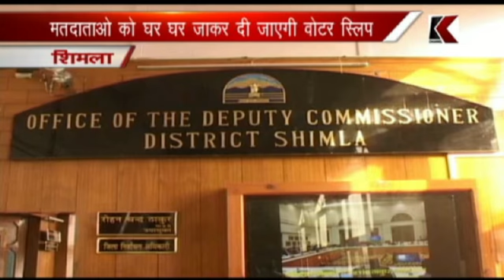31.10.2017 शिमला: मतदाताओ को घर घर जाकर दी जाएगी वोटर स्लिप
शिमला: मतदाताओ को घर घर जाकर दी जाएगी वोटर स्लिप
स्लिप में होगी मतदान को लेकर सम्पूर्ण जानकारी